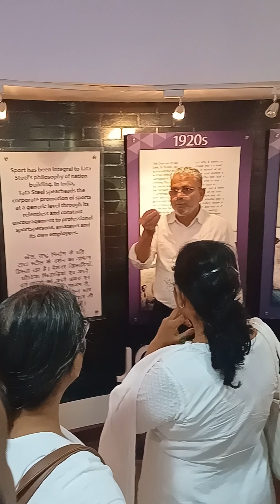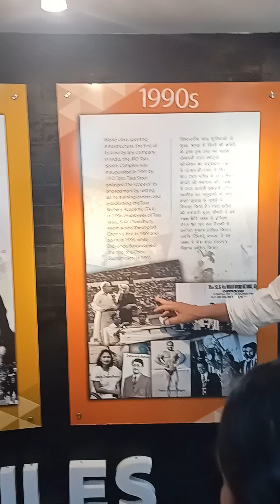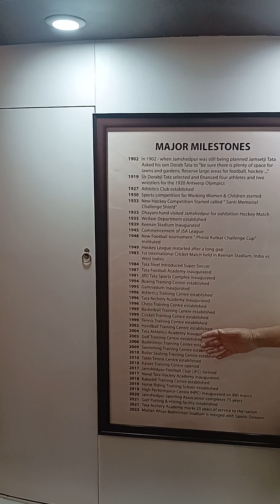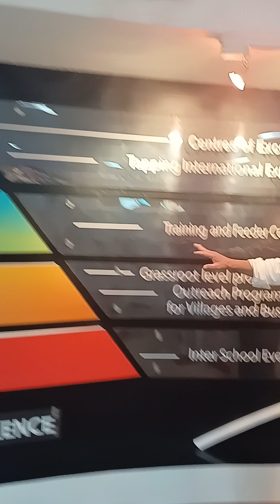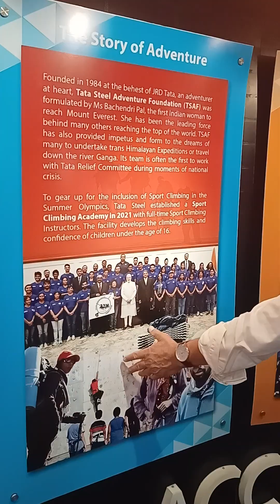TATA COMPANY IN JAMSHEDPUR, JHARKHAND